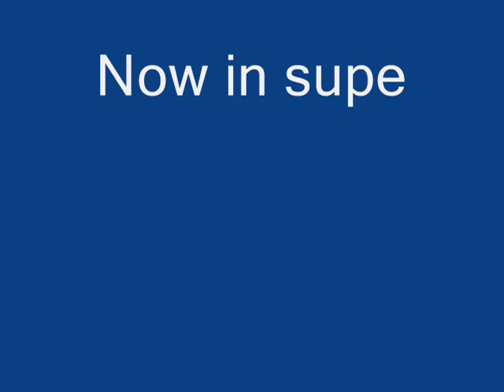Super slow motion/ can hit by rake.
My son videoed a can and thought it would look cool if it was put into slow motion. And it does.